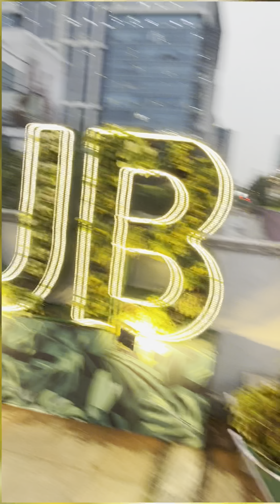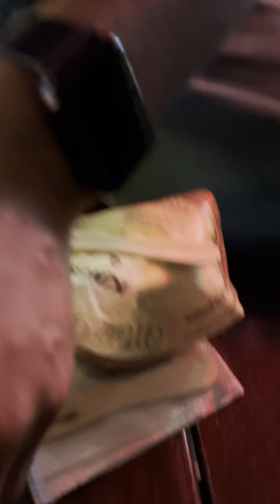Sunday Mini Vlog | Oppo N2 Find Flip | Cyber Hub | Auto Expo | Roadies stories | Hail storm